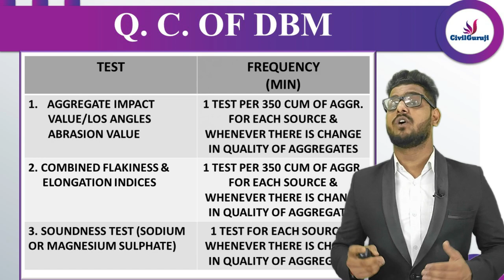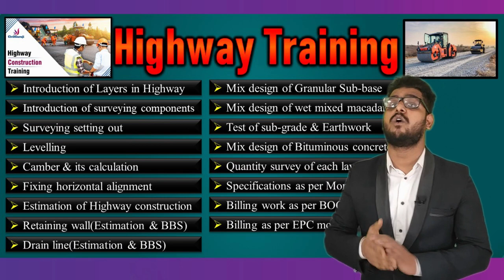HOW TO PERFORM QUALITY CONTROL MEASURES IN DENSE BITUMINOUS MACADAM || DBM || BY Civil Guruji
Stay Tune for More Update.
In this video Er. Vivek Kumar Pandey explains How to perform quality Control Measures for dense bituminous macadam.
Dense Bituminous Macadam(DBM) is a binder course used for roads and highway works with a greater number of heavy commercial vehicles and a close-graded premix material vehicle and a close-graded premix material having a voids content of 5-10 percent.
This material has increased in popularity due to durable surface which performs almost well as in all situations.Suitable for all pavement layers and for all traffic conditions.DBM provides a good quality smooth surface and improved skid resistance.Should be able to withstand the higher shear stress that occur below the bearing course.
Viscosity grade bitumen-VG10, VG20, VG30, VG40 etc.
Modified Bitumen- Polymer Modified Bitumen (PMB), Crumbled Rubber Method Bitumen (CRMB) etc.
Metallic strings supported on pegs and arms to be used as level reference for paver. Interval between pegs shall be 10m.
Before commencing paving operations, paver parts to be completely checked. Like screed heater, auger, sensor etc.
Tire pressure of Pneumatic tired roller shall be maintained 0.56kg/cm².
Water Sprayer to be checked for adequate holes before spraying.
Temperature of the mix shall be checked before laying into the paver.
Once the material is spread by paver, compaction to start immediately and shall be completed within the specified rolling temperature.
Rolling of longitudinal joints shall be done immediately behind the paving operations.After this, rolling shall start at the edges and progress towards the centre.Tyre pressure of PTR shall be at least 0.56 Mpa.
Three types of rolling is used to achieve the required compaction.